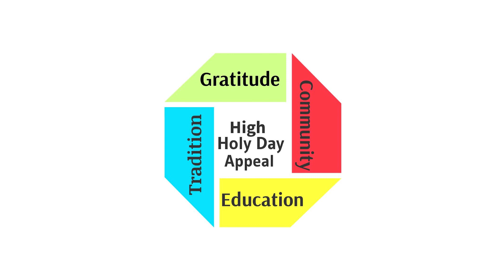Beth Yeshurun High Holiday: The Trachtenberg Family Story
Thank you Dan and Ellen Trachtenberg for this deeply personal message about the importance of values, tradition and the preservation of our Jewish faith. We are exceptionally honored to be your Jewish home.